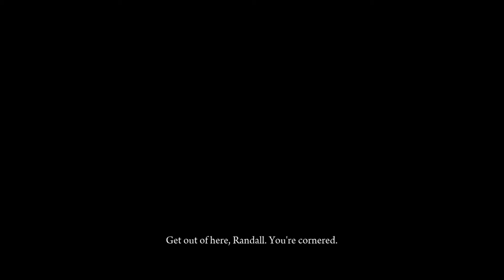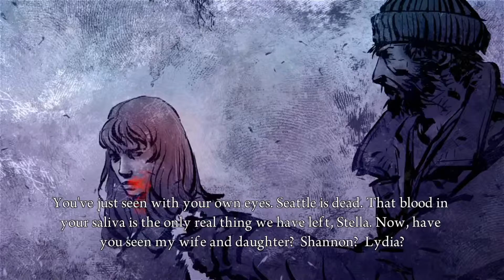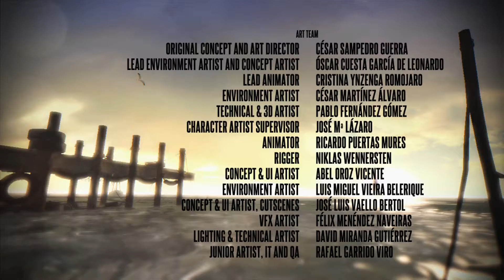Run To The Hills - Let's Play Deadlight FINALE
The Music Credit...